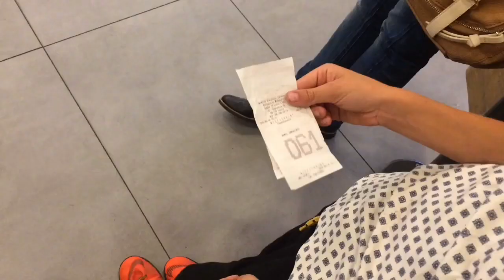Jadę do babci ! |Daily Vlog #7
Następna cześć już wkrótce !❤️ Zostaw suba i like ❤️